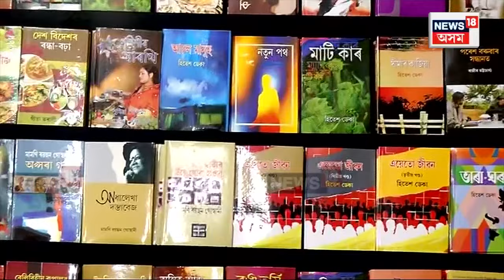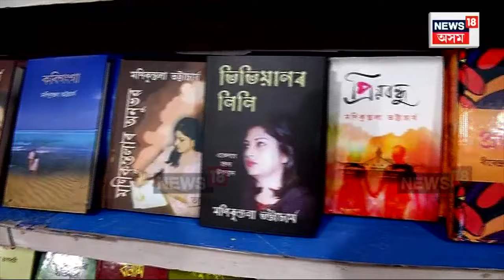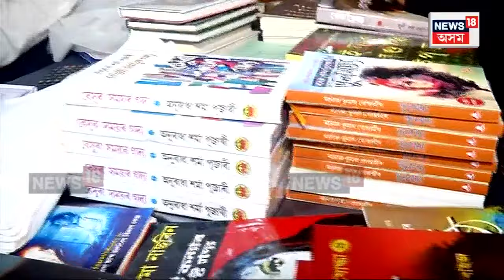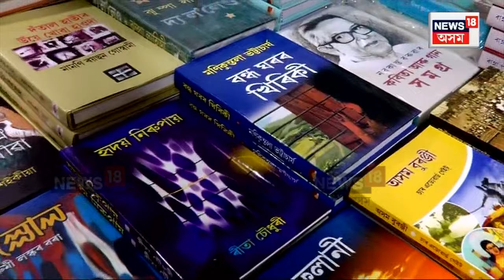Assam Book Fair : আৰম্ভ হল অসম গ্ৰন্থ মেলা ২০২৩ | N18V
Assam Book Fair |  ২৯ ডিচেম্বৰ পৰা অসম অভিযান্ত্ৰিক মহাবিদ্যালয়ৰ খেল পথাৰত আৰম্ভ হল অসম গ্ৰন্থ মেলা ২০২৩